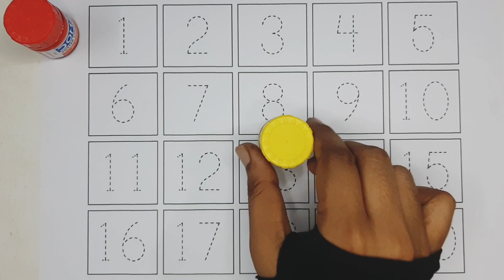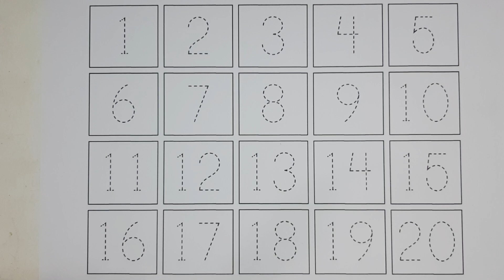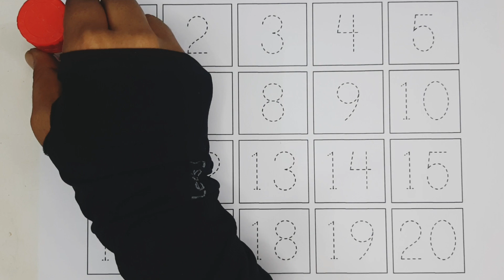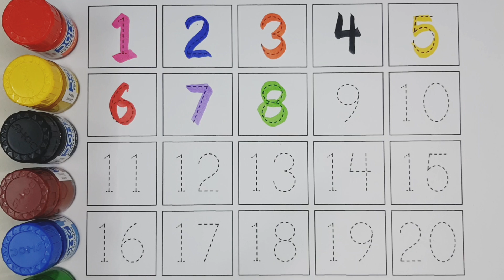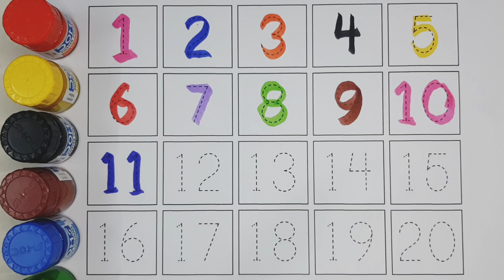123 Number Counting | 1234 Number Names | 1 To 20 Numbers | 123 learning for kids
123 Number Counting | 1234 Number Names | 1 To 20 Numbers | 123 learning for kids | Counting Numbers

numbers song 1-50 learn numbers
counting objects 1-10 counting numbers kindergarten
learn numbers
learn colors
123 counting
1234 song
12345
number songs
number 1-100
numbers for kid
12345 rhymes
12345 kids song
123 counting for kids
123 counting song 123 song
abc 123